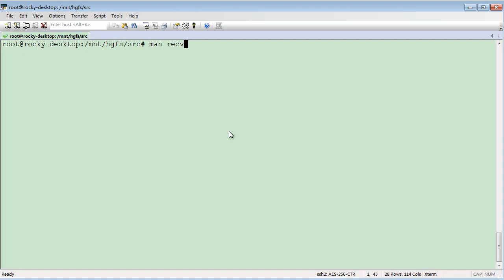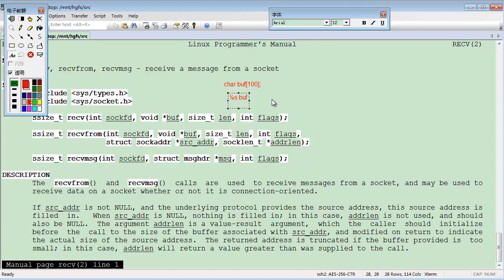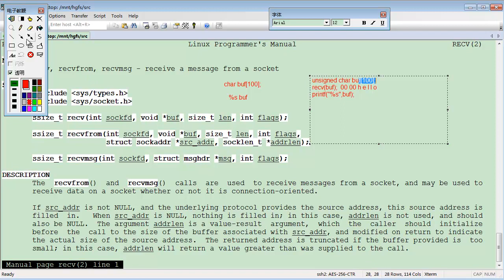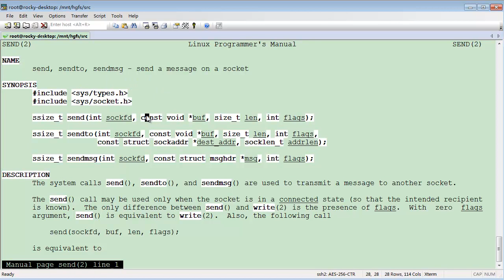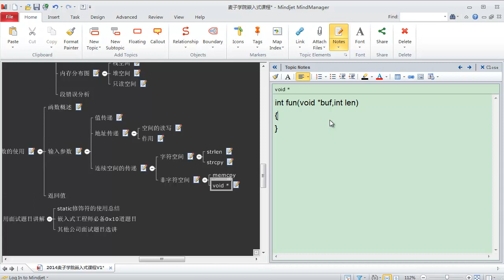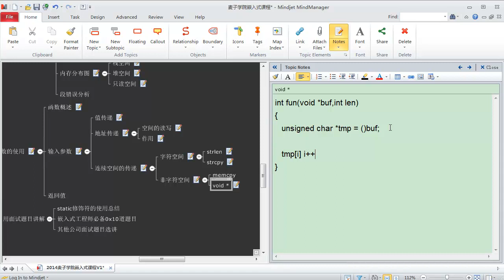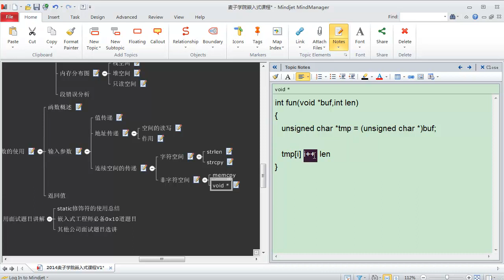嵌入式C语言高级 函数空间12 非字符空间操作举例